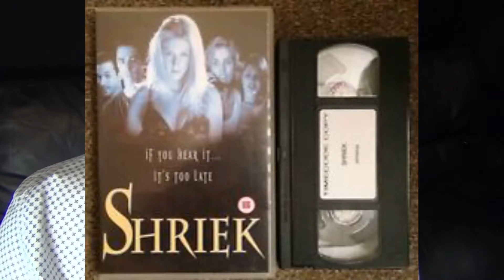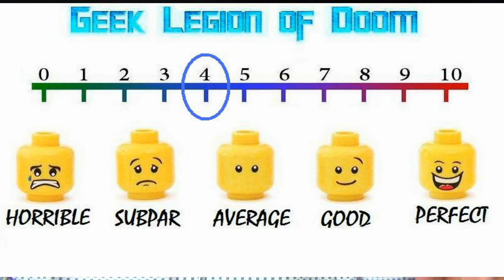SHRIEKER ( 1998 Jenya Lano ) aka SHRIEK Horror Movie Review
Clark, a young Mathematics major at University, thinks she's found the best deal for student housing: a group of squatters who live in an abandoned hospital secretly. The quirky residents let her into their community provided she follow the rules, including not telling anyone about her living arrangements. All seems wonderful, until she discovers that the reason that the hospital was abandoned was a series of murders in the 1940's by a strange "shrieking killer" who was never captured - and the discovery that someone who's living in the hospital is using occult means to bring back the "Shrieker," a demonic force summoned and controlled by a human who knows the proper procedure. When strange occult circles are discovered, Clark finds herself the main suspect, because she is the newest resident.